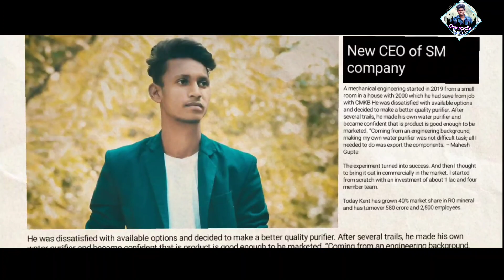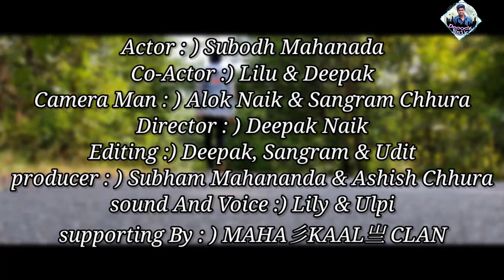Aukaat || Sambalpuri Cover Video || Mantu chhuria ||Sambalpuri Sad Song|| Decock Naik || Sad Album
This is a Cover Video Of sambalpuri song Aukaat
||  "song -Aukaat"   ||
||  " Singer- Mantu Chhuria
||  "Lyrices-Pintu Chhuria
Actor - Subodh Mahanada
Co actor - Lilu & Deepak
Director- Deepak Naik
Camera Man- Alok & Sangram
Producer - Subham & Ashish
Created By - Maha Kall Member